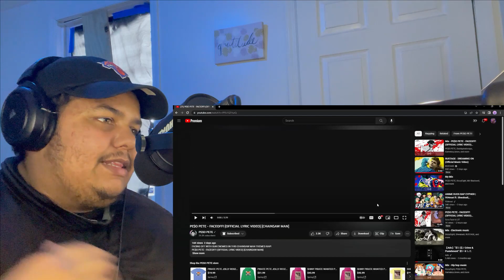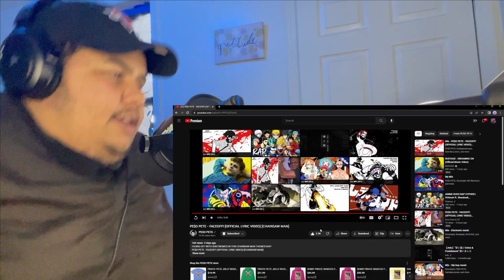PE$O PETE - FACEOFF! (OFFICIAL LYRIC VIDEO) [CHAINSAW MAN] REACTION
REACTING to PE$O PETE - FACEOFF! (OFFICIAL LYRIC VIDEO) [CHAINSAW MAN]